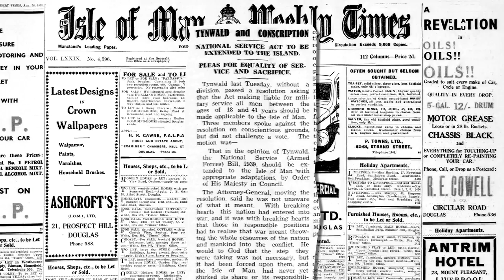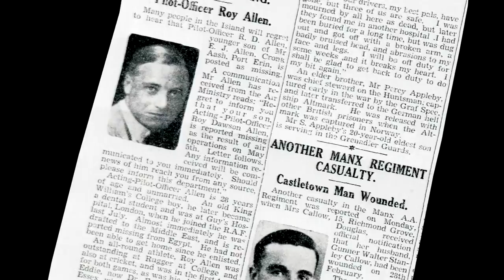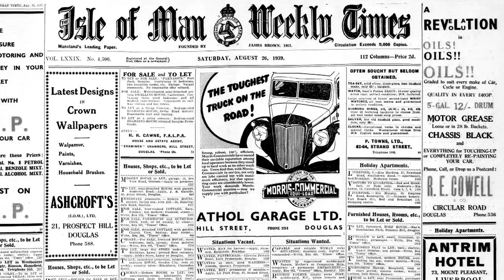Conscription in the Isle of Man during WWII: The Second World War in the Isle of Man, Pt. 3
The 3rd part of a documentary about the Isle of Man during the Second World War.